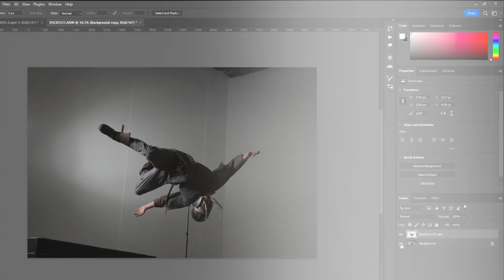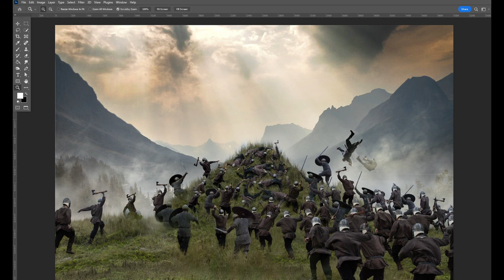Making of "Eirik, the f'**king Cyborg Viking!" - a fineart photography series.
Join me behind the scenes. Fun fact: the army is just 1 person!

BTS / Making of "Eirik, The F**king Cyborg Viking"!
Fun fact: the entire army is just 1 guy and 2 stuntmen 🤘

Model: @thorrosland
Photo, concept and editing: @runes0rensen
Extra: @norwegian_gymaddiction
Stunts/extras: @ruben.two and @billybakke
Assistant: @rakel.sannes
Cinematographer: @thecreativereverie